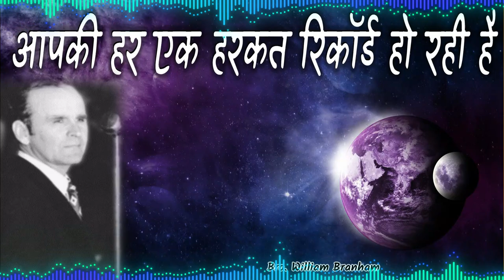आपकी हर एक हरकत रिकॉर्ड हो रही है 65-0822 William Branham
Your every move is being recorded आपकी हर एक हरकत रिकॉर्ड हो रही है Hindi New Message By Prophet William Marrion Branham

This Sermon "Christ Is Revealed In His Own Word " is Preached By Our Precious Brother Prophet William Marrion Branham on 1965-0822

We are praying that the Holy Ghost lead every Message pastor, to welcome Brother William Marrion Branham back in pulpit worldwide.

Tags_______
William Branham Daily Quote Hindi